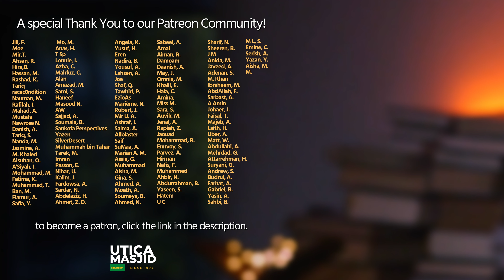Personal Journey, Imamship & Restructuring Masajid | Imam Abu Jawad & Imam Tom Facchine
Find Imam Abu Jawad here: @sheikhituppodcast8067